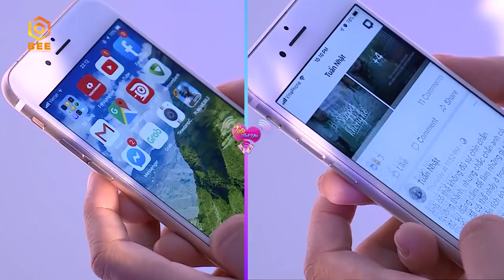Hoàng Rapper "đứng như trời trồng" vì liên tục bị gái đẹp "bơ" thẳng mặt | Tần Số Tình Yêu mùa 2